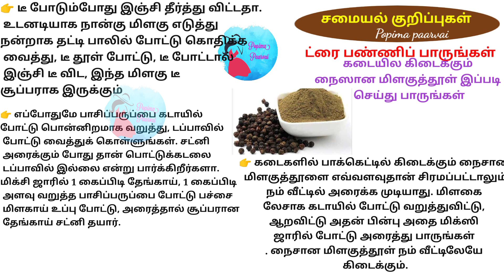கடையில் கிடைக்கும் மிளகு தூள் எப்படி செய்ய வேண்டும்@ popima paarvai